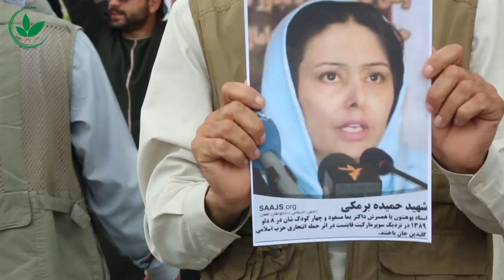دادخواهی علیه جنایات جنگی گلب الدین حکمتیار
از تمام رسانه ها، گروه های جامعه مدنی، روشنفکران، قربانیان تروریزم و عدالت خواهان و قشر باورمند به جامعه کثرت گرا و سیاست مردم سالار خواهانیم در بسیج علیه افکار تحجر و خشونت زا با ما همصدا شوند.